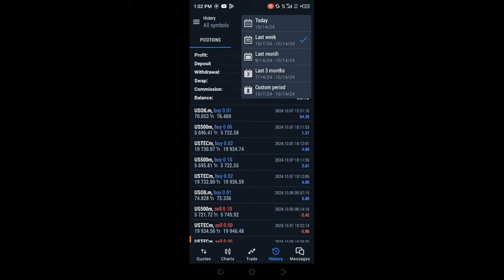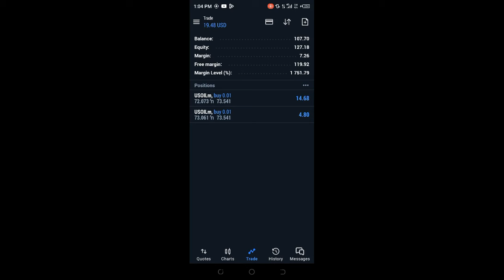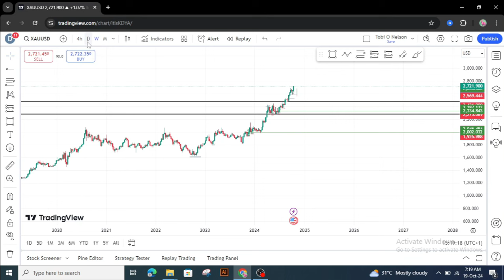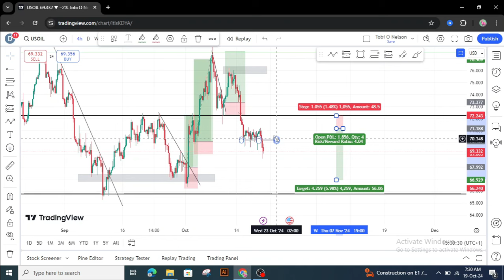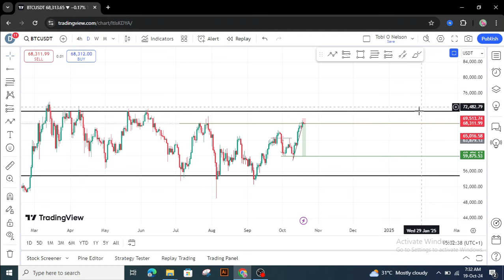Growing $10 to $1000 Like a ABC| Full Analysis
It's actually easy to grow a small account. Watching this video is definitely going to guide you through.